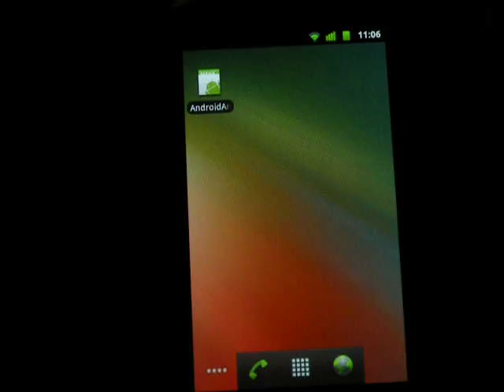Multi animation in one set